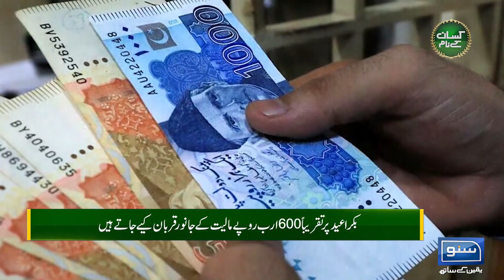Sacrificial animal business feasibility | Animal business at EidulAzha | KissanKayNaam |EP59|19May24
Shaheed Ka Waldain Ka Anokha Kaam | Captain Salman Sarwar Shahhed l Pasban-e-Islam | EP 16